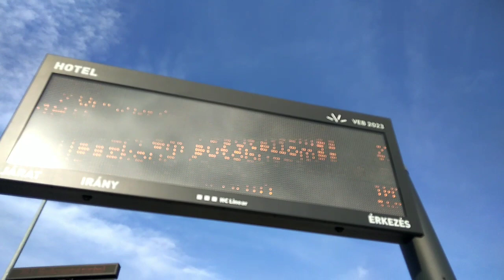Lila buszok, a legjobb cukrászda avagy felfedeztük a Királynék városát, Veszprémet! |OFMRS S5E59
Csatorna tagságok:
- 🥉1.szint: Gyorsított
- 🥈2.szint: Zónázó
- 🥇3.szint: Interrégió
- ℹ️További információ a tagsági előnyökről a CSATLAKOZÁS gombra kattintva érhető el!

Ha tetszett a videóm:
👍 Kérlek nyomj egy like-ot!
🔔 Kapcsold be az értesítéseket!
❤️ Támogass egy megosztással!
👆 A korábbi videókért kattints a záróképernyőre!

Köszönöm ☺️

🎬 Programok:
Video Guru 2021, Intro Maker, Hohem Gimball

©️2023